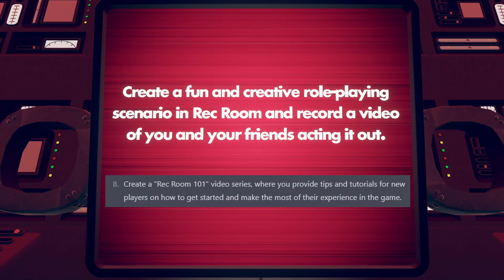10 different types of Rec Room videos using an AI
Biggest video to date! Expect similar video quality in the future!
All of these ideas we're given to me using ChatGPT. Im trying to make bigger video styles than regular rectubers. Making a lot of sets and using different editing and camera effects.